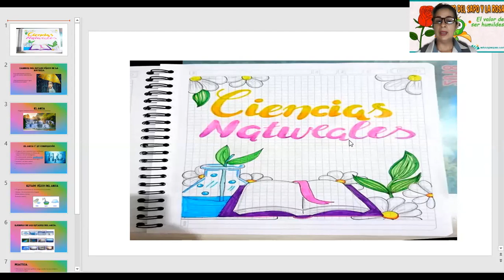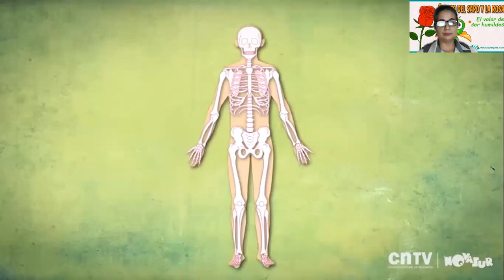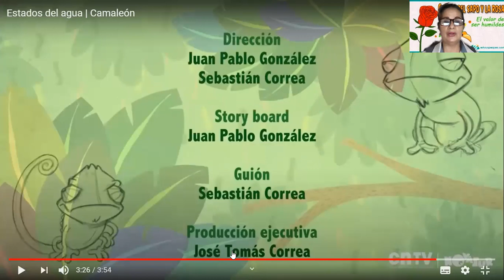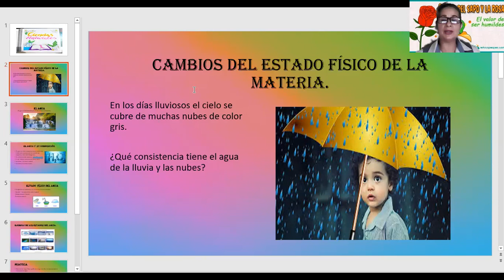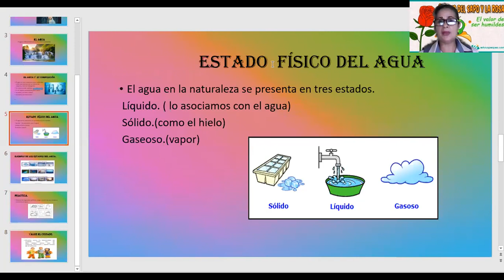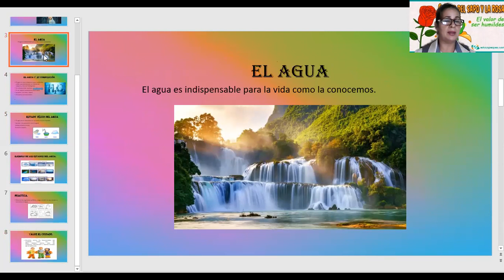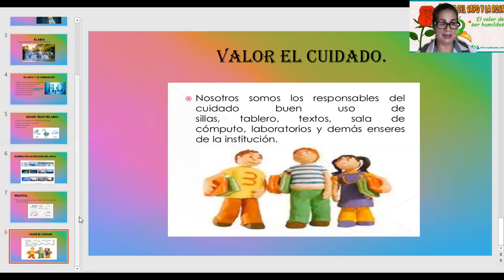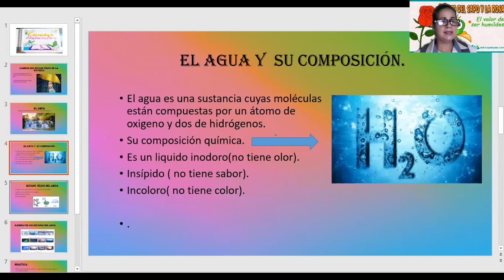ESTADO FÍSICO DEL AGUA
Ciencia Naturales